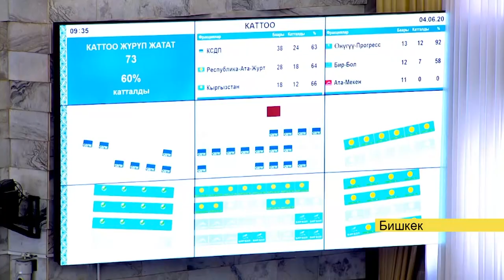ЖЕЛИМ БАШТЫКА ЧЕКТӨӨ КОЮП КАРА-КУУРАЙ ӨСТҮРҮҮ КЕРЕКПИ?